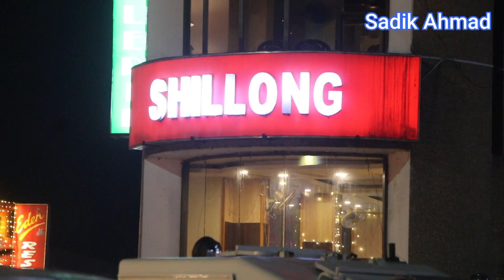Police Bazar Shillong India